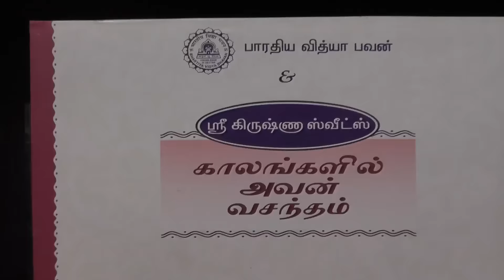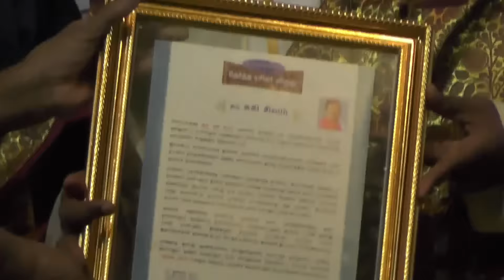Kavingar Kannadasan l Kalangalil Avan Vasantham l Isaikkavi Ramanan | Suki Sivam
Sri Krishna Sweets & Bharatiya Vidya Bhavan presents Kalangalil Avan Vasantham- Kannathasanai Kondaduvom Part.7 by Isaikkavi Ramanan & Suki Sivam at Bharatiya Vidya Bhavan Mini Hall, Mylapore, dated 31st July 2017.